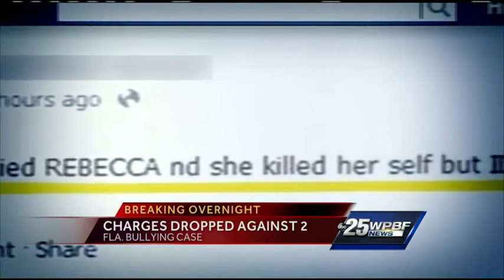Charges dropped in girl's bullying death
Charges against a 12-year-old girl and her 14-year-old friend were dropped Wednesday. The two were accused of cyberbullying Rebecca Sedwick so cruelly that the 12-year-old climbed a silo tower at an abandoned plant and jumped to her death on Septemb